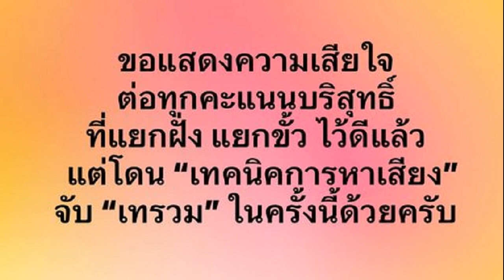'เศรษฐา' ชี้ต้องอยู่กับความเป็นจริง เพื่อไทยไม่ได้แลนด์สไลด์ ให้เกียรติพรรคร่วมส่งคนนั่งครม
เศรษฐา’ ชี้ต้องอยู่กับความเป็นจริง รับบริหารง่ายขึ้นถ้า เพื่อไทยแลนด์สไลด์ เชื่อทุกพรรคเข้าใจปัญหาประเทศ รับต้องให้เกียรติพรรคร่วม ส่งคนนั่งครม.
เมื่อวันที่ 12 ส.ค.66 นายเศรษฐา ทวีสิน แคนดิเดตนายกฯ พรรคเพื่อไทย (พท.) ให้สัมภาษณ์กรณีที่พรรคพท.สามารถรวมเสียงโหวตแคนดิเดตนายกฯ พรรคพท.ได้ถึง 315 เสียง มั่นใจจะทำให้รัฐบาลมีเสถียรภาพหรือไม่ว่า ตนมองว่าเสียง 300 ต้นๆ ถือว่ามีเสถียรภาพ แต่ถ้าต้องบริหารเรื่องความคาดหวังของแต่ละพรรคร่วม ก็ต้องมาพูดคุยถึงนโยบายรวม ซึ่งจะเป็นนโยบายของรัฐบาล มันต้องมาพูดคุยกันให้ดี
เมื่อถามว่า การมาเป็นนายกฯ ในขณะที่ประเทศเจอวิกฤตเช่นนี้เหนื่อยหรือไม่ นายเศรษฐา กล่าวว่า การมาเป็นผู้นำรัฐบาล การทำงานการเมือง ตนมองว่าก็เหนื่อยตลอด คณิตศาสตร์ที่ออกมาจากการเลือกตั้ง ตัวเลขที่ออกมายิ่งทำให้เหนื่อย มันจะง่ายขึ้นถ้าพรรคพท.ได้แลนด์สไลด์ แต่ก็ไม่ได้ซึ่งเราก็ต้องยอมรับ และอยู่กับความเป็นจริงว่าเราไม่ได้แลนด์สไลด์
เมื่อถามอีกว่า การเป็นรัฐบาลผสมเช่นนี้จะพาประเทศออกจากหล่มที่เป็นอยู่ในตอนนี้ได้หรือไม่ นายเศษฐา กล่าวว่า มั่นใจว่าพรรคใดก็ตามที่จะเข้าร่วมรัฐบาล ต้องเข้าใจปัญหาที่มีในปัจจุบัน ทั้งความเป็นอยู่ประชาชนที่ต้องยกระดับขึ้นมา ปัญหาของรัฐธรรมนูญ ปัญหาความขัดแย้งด้านความคิด เป็นเรื่องที่พรรคร่วมรัฐบาลเข้าใจดี และจากการแถลงร่วมกันของแต่ละพรรค ทุกคนเข้าใจปัญหาดี ฉะนั้นการมาร่วมด้วยช่วยกันในรัฐบาลที่กำลังจะเกิดขึ้น ตนเชื่อว่าต้องร่วมด้วยช่วยกันพัฒนาประเทศและแก้ไขปัญหาดังกล่าว

เมื่อถามว่าหากพรรคพท.ได้เสียงแลนด์สไลด์เป้าหมายของเราอาจเป็นอย่างหนึ่ง พอเป็นพรรคร่วมเช่นนี้เป้าหมายจะเหมือนกันหรือไม่ นายเศรษฐา กล่าวว่า ตนมั่นใจ เพราะผ่านการเลือกตั้งมาแล้ว 3 เดือน ถือเป็นครั้งยาวนานที่สุดในการตั้งรัฐบาล นักการเมืองและพรรคการเมืองทุกพรรคตกผลึกเรียบร้อยแล้วว่ามันยากลำบาก จึงต้องร่วมด้วยช่วยกัน ปัญหาของประเทศสำคัญที่สุด
ดังนั้นหน้าที่ของผู้นำรัฐบาลก็ต้องพยายามหล่อหลอมให้ทุกคนเป็นน้ำหนึ่งใจเดียวกันและไปสู่จุดมุ่งหมายได้ จะเป็นพรรคไหนก็ตามที เชื่อว่าความเป็นห่วงบ้านเมืองต้องมีอยู่แล้ว
เมื่อถามว่า มีเงื่อนไขไม่ให้พรรคการเมืองเดิมบริหารกระทรวงเดิมหรือไม่ นายเศรษฐา กล่าวว่า ตนมองว่าเป็นหลักการหนึ่งที่เป็นประโยชน์

เมื่อถามว่า เมื่อได้เป็นนายกฯ จะทำหน้าที่เลือกบุคคลที่จะเข้ามาเป็นรัฐมนตรีของแต่ละพรรคการเมืองหรือไม่ นายเศรษฐา กล่าวว่า เชื่อว่าต้องพูดคุยกัน และต้องให้เกียรติพรรคร่วมด้วย ซึ่งตรงนี้มีความสำคัญ

เมื่อถามอีกว่า บางคนถูกสังคมตั้งคำถามเกี่ยวกับความเหมาะสมหากมารับตำแหน่งรัฐมนตรี จะคัดเลือกอย่างไรให้คณะรัฐมนตรีสง่างาม นายเศรษฐา กล่าวว่า ต้องให้เกียรติผู้ที่ได้รับการเสนอชื่อด้วย และหากใครที่มีเรื่องคดีความก็ต้องไปว่าตามกฎหมาย ถ้าเป็นไปได้ก็เป็นไปได้
เมื่อถามว่า การมีพรรคร่วมจำนวนมากในฐานะผู้นำรัฐบาล จะสามารถบริหารให้รัฐบาลไปรอดได้หรือไม่ นายเศรษฐา กล่าวว่า นโยบายรวมเป็นเรื่องสำคัญการพูดคุยกันก่อนที่จะเข้ามาร่วมรัฐบาล ความคาดหวังผลงานของแต่ละกระทรวง จึงเป็นเรื่องที่ต้องพูดคุยและตกลงกัน และต้องตั้งเป้าหมายให้เป็นจริง
และมีระยะเวลาของแต่ละภารกิจให้ชัดเจน จะได้ไม่ต้องมาทะเลาะกัน เราอย่าบอกว่ารัฐมนตรีมาจากพรรค ก หรือ ข แต่เราเป็นรัฐบาลของประเทศไทย จึงถือเป็นภารกิจร่วม นายกฯ มีหน้าที่หล่อหลอมให้บรรลุไปถึงจุดมุ่งหมายให้ได้